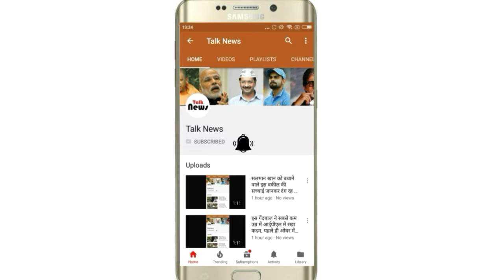मुंबई में 5 घायल गिर गया पुल